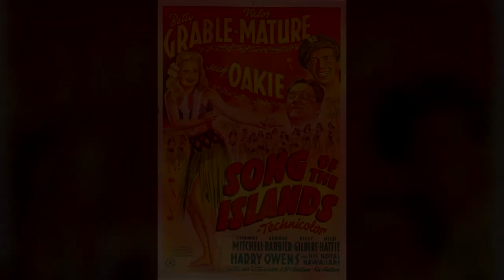Betty Grable''Song of the Island'' - Irina Berezhnaya - ''Back to Hollywood 1920-1960''